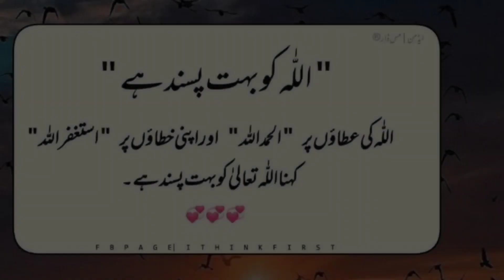Allah ko bht pasand h ye amal